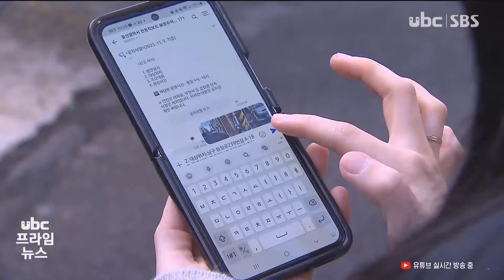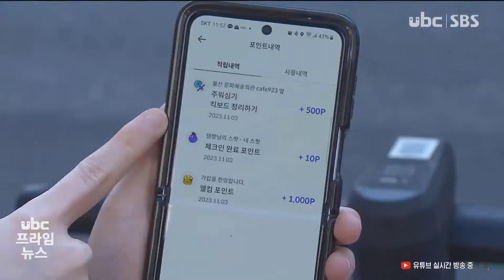애물단지 킥보드.. 상생할 수 있을까 20231112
(앵커)
공유 킥보드의 불법주차와
무단 방치 문제는
어제오늘 일이 아닌데요.

울산시는 킥보드와 상생하기
위한 해법들을 제시해
지난달부터 시행했습니다.

현장에선
어떤 변화가 생겼는지,
신혜지 기자가 취재했습니다.

(리포트)
보행자는 물론,
차량 통행에도 불편을 주는
무단 방치된 킥보드.

(인터뷰) 택배 기사 '주차를 못 하게끔 해놓는 경우가 많고요. 그리고 아무 데나 세워놓다 보니까 차가 지나갈 때 공간이 협소해서 지나갈 때 불편하고, 종종 넘어지기도 하고..'

현장에서 곧바로 사진을 찍어
킥보드 불법주차 신고방에
올려봤습니다.

사진을 올리고
얼마 지나지 않아
업체 직원이 현장에 도착해
킥보드를 수거해갑니다.

전동킥보드 불법주차 신고
오픈채팅방이 개설된 지 한 달,

신고 알람이 종일
쉬지 않고 울릴 만큼
시민들의 참여가 적극적인데,
킥보드 업체의 대응 역시
이에 뒤처지지 않습니다.

킥보드 무단 방치 문제를
뿌리 뽑기 위해 마련한
해법은 또 있습니다.

바로 울산 도심 70곳에 설치된
전동킥보드 전용 주차장입니다.

(브릿지:킥보드 이용자가
아니더라도 이렇게 방치된
킥보드를 발견하면 앱을
이용해 누구든지 주차장까지
끌고 갈 수 있습니다.

주차를 하고 나면
이처럼 소정의 포인트를
받을 수 있고, 이 포인트는
교환할 수 있습니다.)

시민들의 반응도 좋습니다.

(인터뷰) 김세은/남구 삼산동 '요즘에는 (주차장에) 많이 모여 있어서 거리가 조금 더 깔끔해지고, 지나가는 데도 편해지고..'

울산시는 전동킥보드
주차장 추가 설치를 비롯해,
이용자들의 인식 개선에도
나서겠다는 계획.

(인터뷰) 정연탁/울산시 스마트도시과 '이용자에 대한 교육 및 홍보를 다양화하고 강화할 계획입니다. 다음으로는 전용 주차시설 활성화를 위해서 이용 패턴을 분석한 주차 시설 입지 선정을 하고자 합니다.'

다만, 근본적인 문제를
해결하려면 강제 견인과
운전 자격 확인 등이 담긴
'개인형이동장치' 법률안,
이른바 PM법이 국회 문턱을
넘어야 할 것으로 보입니다.

ubc뉴스 신혜집니다.